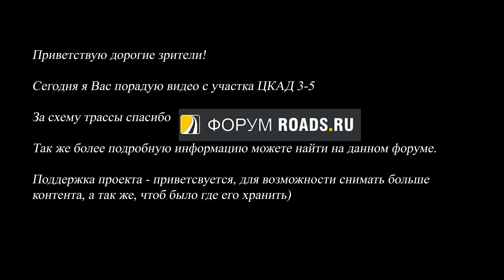Развязка ЦКАД и трассы М10 "Россия" за 2 недели до запуска движения по участку ЦКАД 3-5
Я удивлён, как за менее чем год удалось построить такое. Для понимания вставлены ролики годовалой и полугодовалой давности!

Поддержка проекта
Тинькофф
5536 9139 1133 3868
Сбер
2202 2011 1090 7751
ЮMoney (Яндекс. Кошелёк)

Подробную информацию о проекте ЦКАД можно прочитать на форуме ROADS.RU

Музыка из видео: Omauha - Antananarivo и Omauha - I Met U